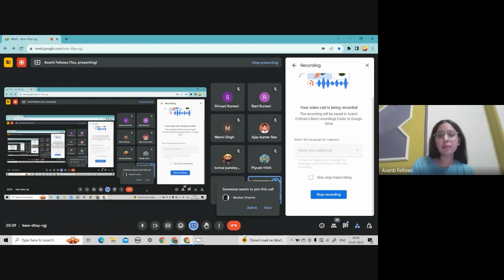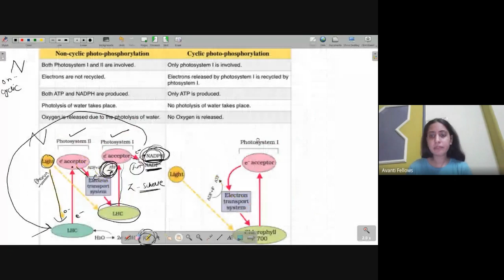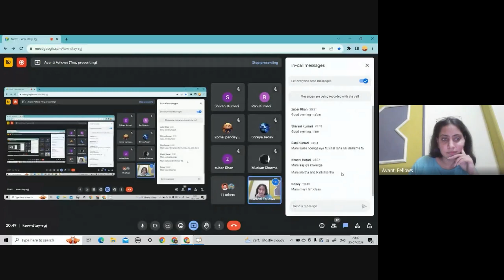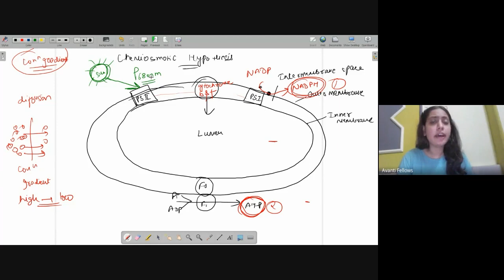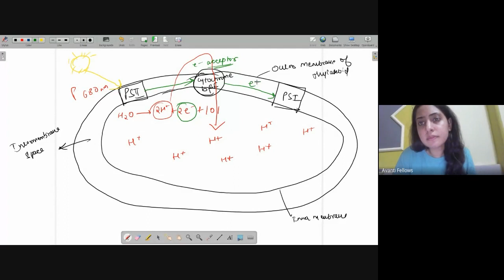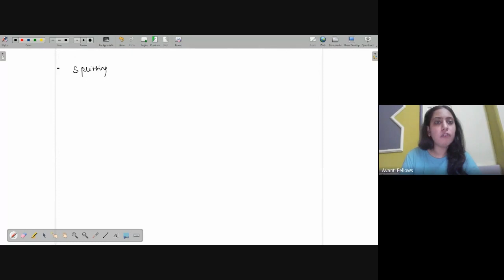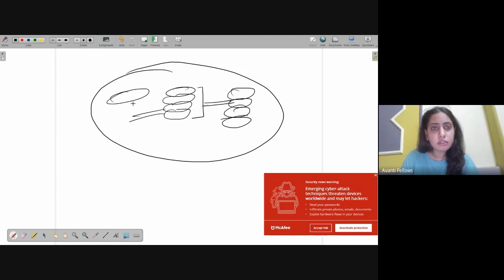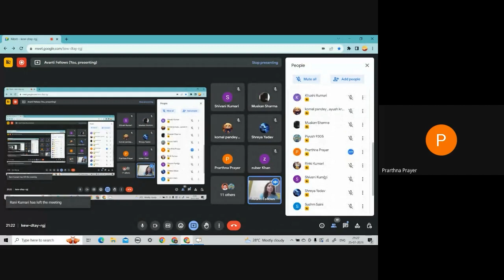Photosynthesis in Higher Plants L3 | 11th Biology | 25th July 2023